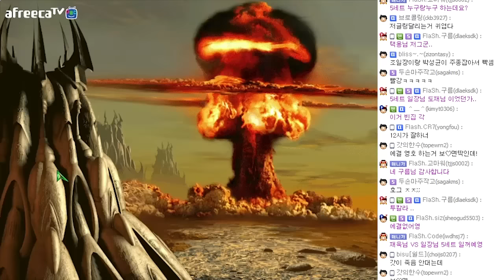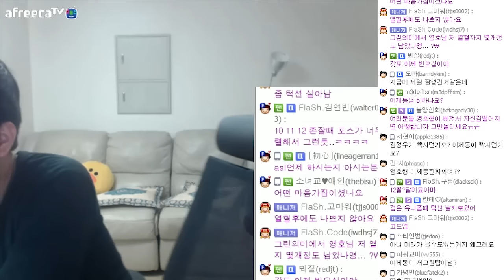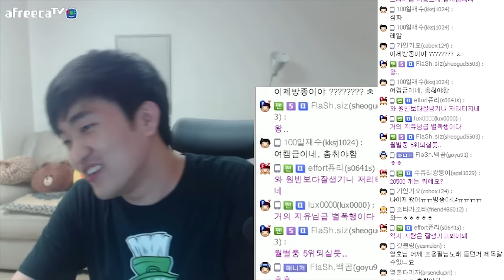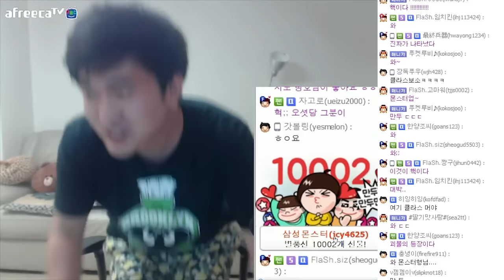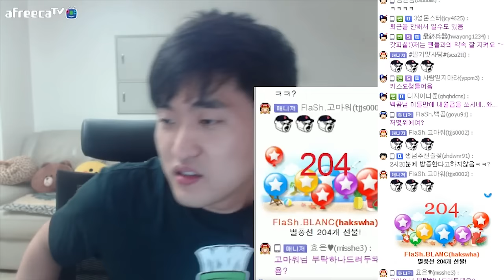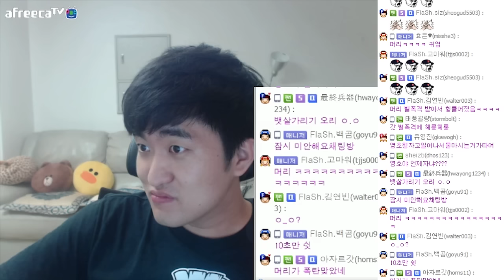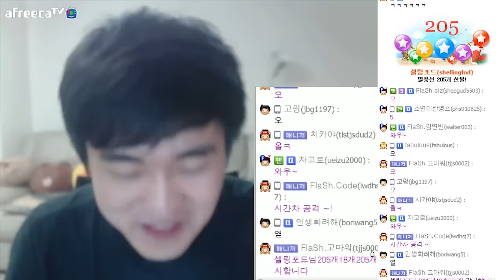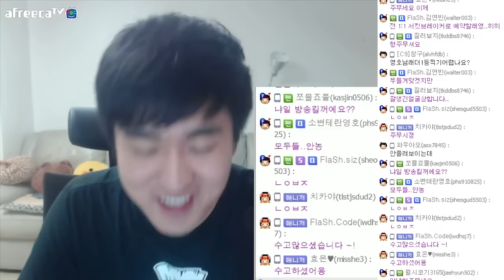FlaSh.이영호 아프리카TV 전체보기! 9월 22일 #3